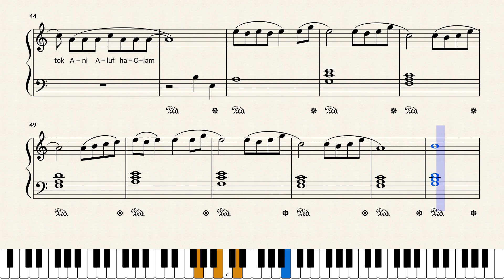Aluf Haolam (World Champion) by Hanan ben Ari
Piano solo version in A Minor with lyrics and letters on bass clef. To order piano sheet music